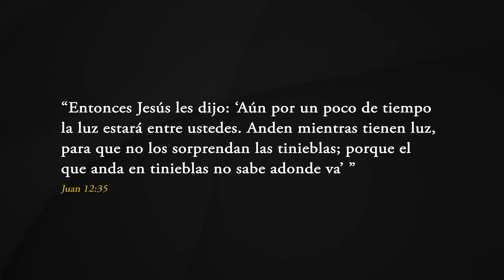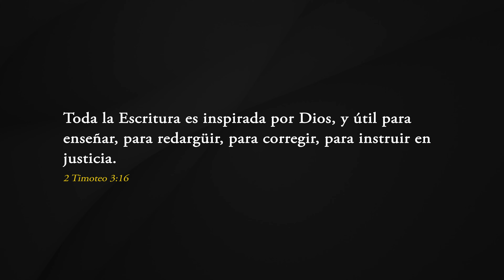LA LUZ BRILLA EN LA OSCURIDAD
Desde el Departamento de Escuela Sabática os compartimos la tercera cápsula de este segundo trimestre, "La luz brilla en la oscuridad".

Que el Señor os bendiga y os deseamos un feliz sábado.